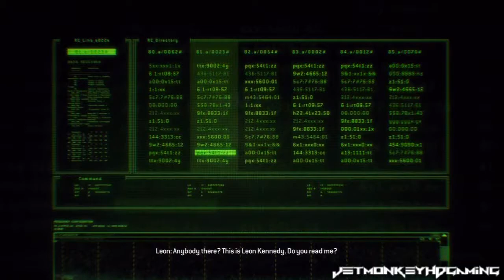Resident Evil: Operation Raccoon City Spec Ops DLC Pt.16 || PS3 || Protecting Leon, Claire & Sherry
This is my playthrough of Resident Evil: Operation Raccoon City (Spec Ops DLC) without commentary

There are 12 playable characters in the game, with six characters for each side. On the Umbrella Security Service team there is: Vector (Andrew Kishino), the team's recon expert and is equipped with a cloaking ability; Beltway (Ramon Fernandez), who is proficient in the use of explosives; Bertha (Lydia Look), the medic; Spectre (David Cooley), the marksman; Four Eyes (Gwendoline Yeo), the scientist, with the ability to program the bio-organic weapons (BOWs); and Lupo (Nika Futterman), who is the team leader. On the United States Special Ops team, Willow (Rebecca Riedy) is the recon expert; Dee-Ay (Robin Atkin Downes) is the team leader; Tweed (Tess Masters) is the demolitions expert; Harley (Gregg Berger) is the medic; Shona (Imari Williams) is the field scientist; and Party Girl (Catherine Taber) is the sniper. Alongside the single player mode, the game also offers four-player co-operative Raccoon Mode, which pits the USS against the U.S. Special Ops teams. The zombies in the game are able to attack the player in a multitude of ways. A zombie mutant that gets too close to the player will usually attempt to grapple the player, prompting the player to rapidly shake his/her analogue stick to avoid getting bitten. Players who are unsuccessful in doing this will be infected for a limited amount of time. Whilst they are infected they gain small bonuses at the expense of a slowly depleting health bar. If a player is successfully bitten and later runs out of time after becoming infected, the player will lose control of their character and begin attacking their former teammates until killed, allowing the player to respawn. There are additional enemy types in the game besides zombies, such as Lickers, Hunters, and Cerberuses. Furthermore, the players are able to control them under certain circumstances.